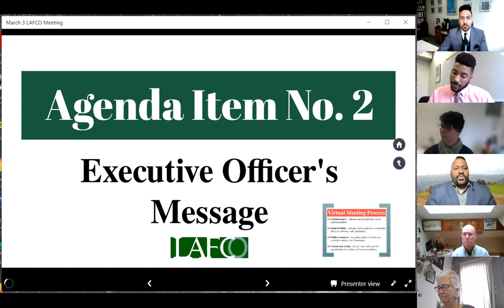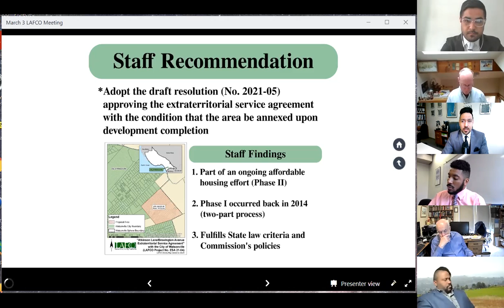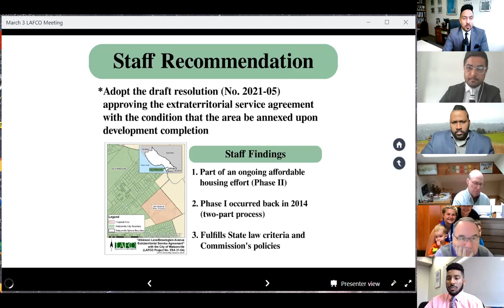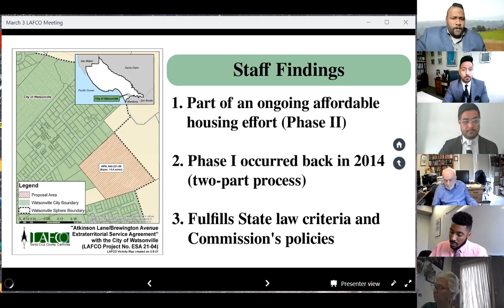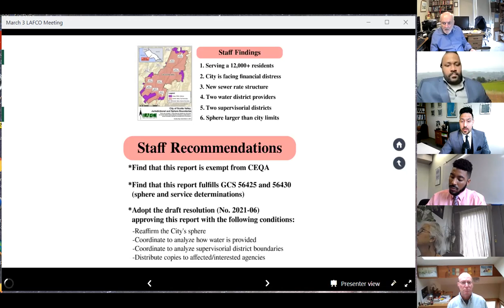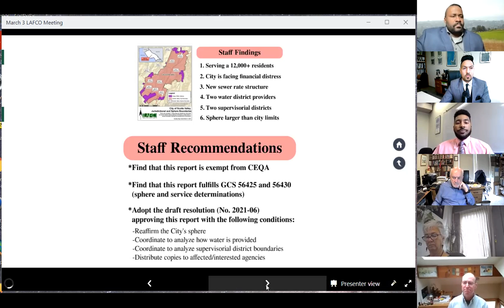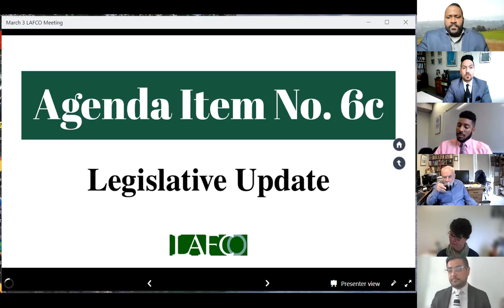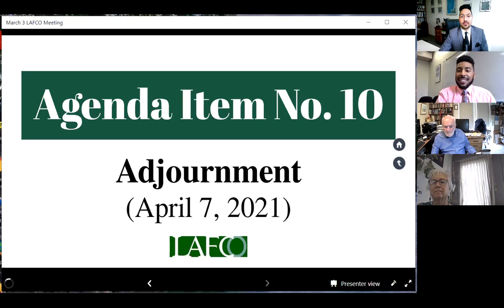March 3, 2021 LAFCO Meeting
This public meeting included consideration of an extraterritorial service agreement involving the City of Watsonville and the consideration of a service and sphere review for the City of Scotts Valley.